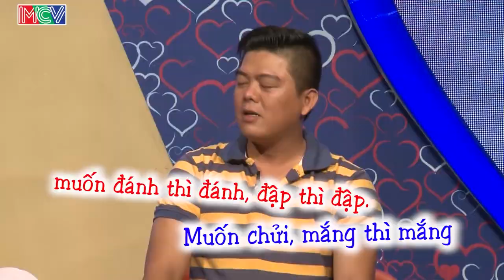Hẹn Hò Cùng Cát Tường, Cô Gái Đã TỚI TẤP KHÔNG NGỪNG Khiến Chàng Phải Đơ Người | HẸN HÒ HAY NHẤT😍